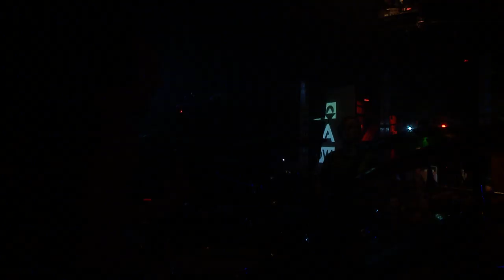Dubioza Kolektiv - Blam Blam // Live 2018 // A38 World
In 2018 A38 World recorded the live concert footage of this song called Blam Blam performed by Dubioza Kolektiv. Performers: Almir Hasanbegović - Brano Jakubović - Adis Zvekić - Vedran Mujagić - Senad Šuta - Mario Ševarac - Jernej Šavel.

Just like the Danube on which it floats, the A38 Ship doesn't care about borders or (language) barriers – this has been proven by the well-earned international frame of the venue, and also by the colorful origins of the artists it hosts: Jamaican reggae-dancehall legend Lee “Scratch” Perry, Japanese psychedelic rock heroes Acid Mothers Temple and Tamikrest from Tuareg are just a few examples. The musicians of different nations also bring the traditional instruments and sounds of their home. It’s not a surprise that A38 Ship was one of the selected venues to host the world's biggest music expo, WOMEX 2015 in Budapest. A38 World – where music knows no boundaries.